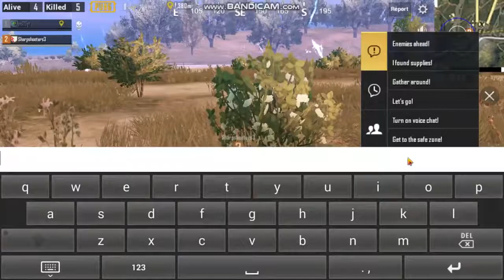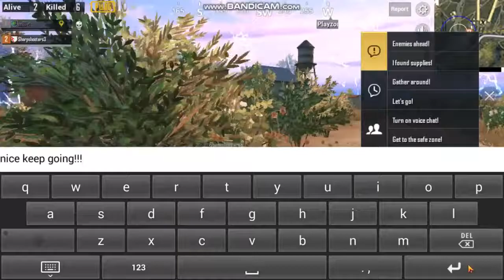PUBG MOBILE-SO CLOSE TO VICTORY--GAME PLAY-2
TURN YOUR NOTIFICATIONS FOR FUTURE UPLOADS